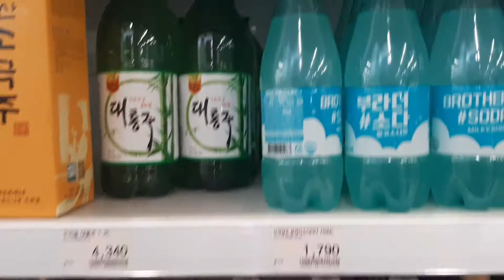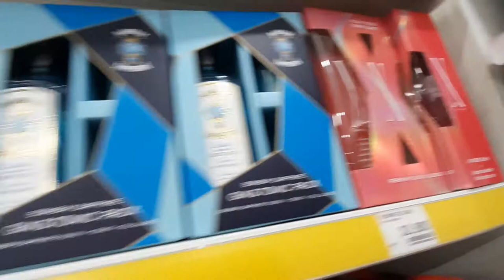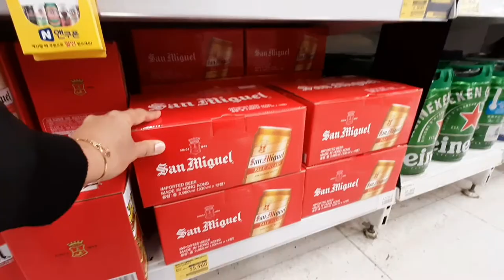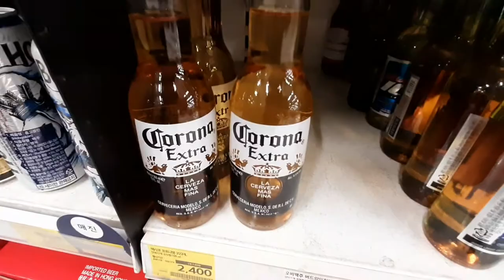KOREAN SUPERMARKET HOMEPLUS | LIQUOR ALCOHOL SECTION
Long time ago I am a fan of liqueurs and a super drinker! In one day I can drink mixed of vodkas, rum, beer, cocktails and even wine because I've been to Singapore, in an exclusive club, and I worked as a frontliner. ^^ way back then I can drink everything I want. But now since I got my own family, I lessen until I am no more alcohol lover!haha! one shot only I got dizzy!LOL

👨‍👩‍👧‍👦Multicultural Family

👩‍🦰Visit and Follow me↙️↙️↙️